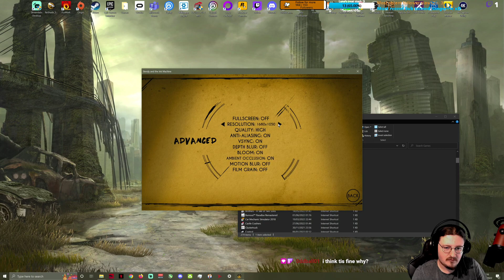Ink hell again | Bendy and the Ink Machine #2